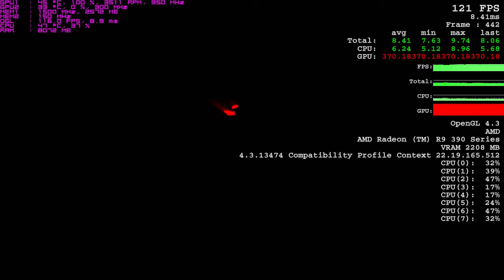DOOM OpenGL 1280x720 All Low/OFF I7 6700K @4.2 R9 390x @ 950MHz (1060 = stock)